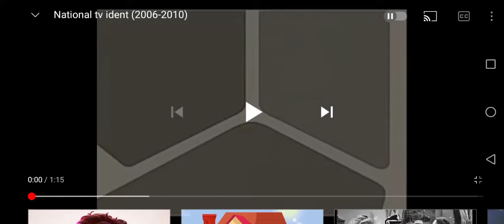National tv ident (2006-2010)